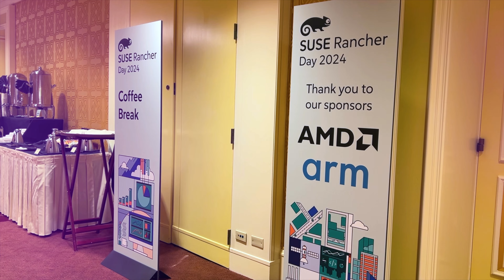Kubecon | CloudNativeCon North America 2024 Recap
Come spend the week in beautiful Salt Lake City, Utah with Instruqt for Kubecon | CloudNativeCon North America 2024!

🚀 We’re hiring! Check out our Careers page for all current and future openings